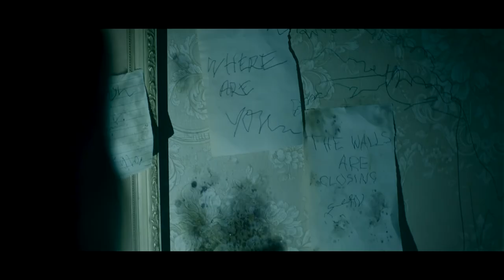RELIC [2020] Official Trailer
RELIC is a deeply personal allegory for something "more horrific... than death - grieving for the loss of someone who’s still alive, the decline of a brilliant mind.” - Director Natalie Erika James

Drawing strong comparisons with the female-led horrors Hereditary and The Babadook, RELIC premiered at Sundance, was produced by Jake Gyllenhaal and stars Emily Mortimer (Shutter Island), Robyn Nevin (The Matrix Trilogy) and Bella Heathcote (The Neon Demon).